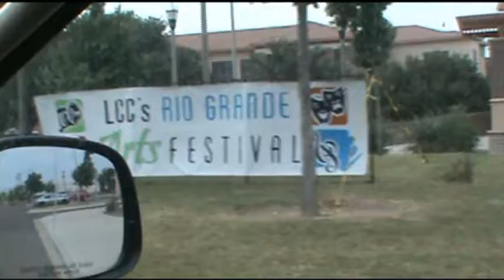Brian - All I Want Is Everything music video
Singing Victoria Justice's "All I Want Is Everything".